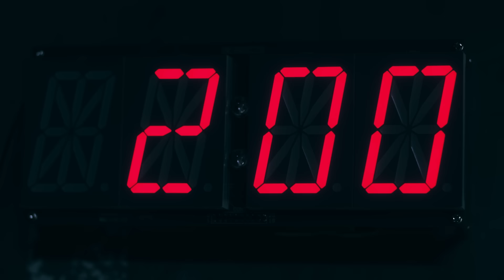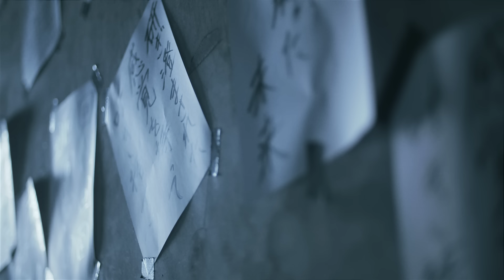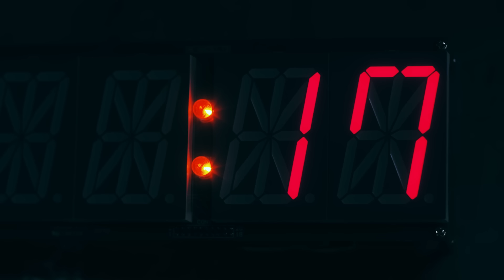BLUE ENCOUNT 『Survivor』Music Video 【「機動戦士ガンダム 鉄血のオルフェンズ」オープニングテーマ】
“Survivor” (Opening Theme song of anime “Mobile Suit GUNDAM Iron-Blooded Orphans”)

2016.3.9リリース Single「Survivor」
（「機動戦士ガンダム 鉄血のオルフェンズ」オープニングテーマ）

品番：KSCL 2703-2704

-CD-
1. Survivor
2. HOPE

-DVD-
全国ワンマンツアー‹TOUR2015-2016「≒U」›ツアーファイナルZepp Tokyo公演のライブ映像を収録
1. KICKASS
2. LIVER
3. はじまり
4. Making of 160117

‹通常盤›
価格：￥926（税抜）
品番：KSCL 2705

-CD-
1.Survivor
2.HOPE

‹期間限定盤›
価格：￥1,204（税抜）
品番：KSCL 2706
※『機動戦士ガンダム 鉄血のオルフェンズ』描き下ろし絵柄デジパックジャケット

-CD-
1. Survivor
2. GO CRAZY
3. ANSWER
4. Survivor （TV size）
5. Survivor （Instrumental / TV size）

LINE公式アカウント：@blueencount
Instagramアカウント：@blueencount_0fficial